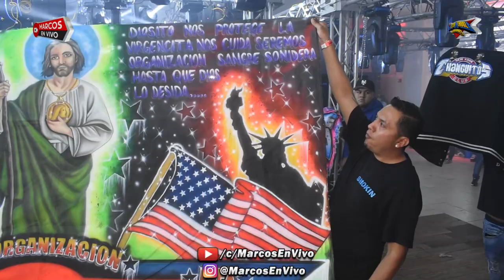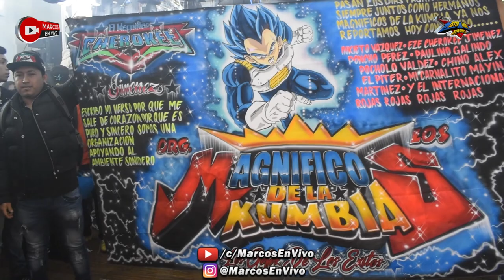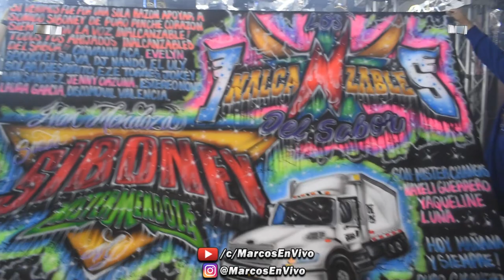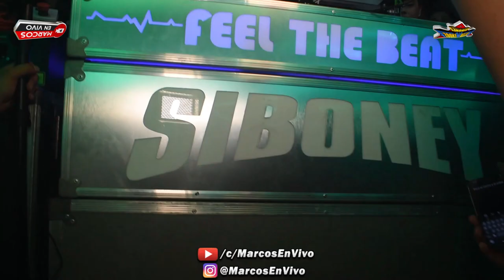🔥ASI INICIO SU PRESENTACION IVAN MENDOZA SONIDO SIBONEY NY | LA CUMBIA TRAVIESA 2022 @ QUEENS PALACE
🔥ASI INICIO SU PRESENTACION IVAN MENDOZA MISTERMENDOZA SONIDO SIBONEY NY CON LA CUMBIA TRAVIESA 2022 ((GRUPO JU-JUY)) - UN EVENTO MAS DE ALAN ENTERTAINMENT (POR PRIMERA VEZ JUNTOS - LOS DOS CON EQUIPO PROPIO) IVAN MENDOZA SONIDO SIBONEY NY & PEDRO GARCIA SONIDO APOCALIPSIS (MAYO 13, 2022) @ QUEENS PALACE NIGHT CLUB